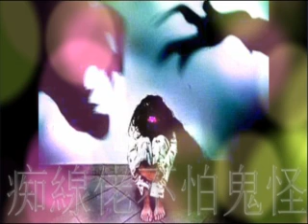痴線佬不怕鬼怪 第169集 第二季 怕你越聴會痴線 鬼異故事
夜下聽故仔